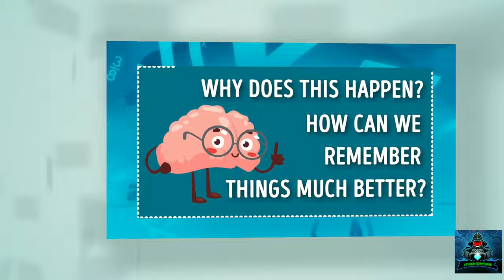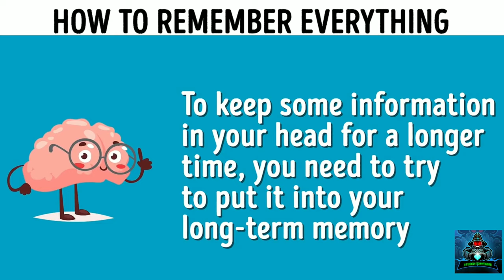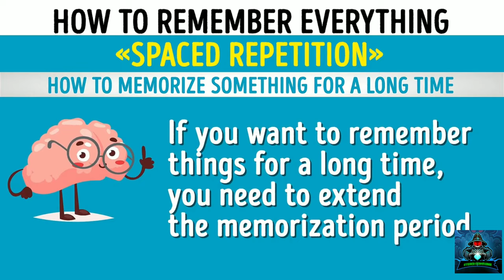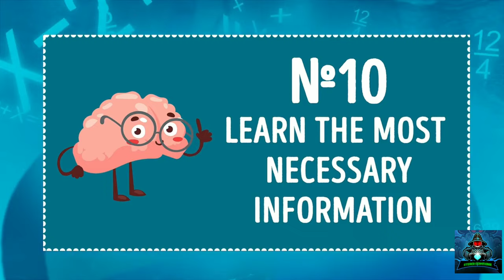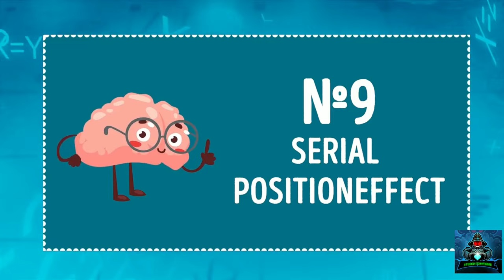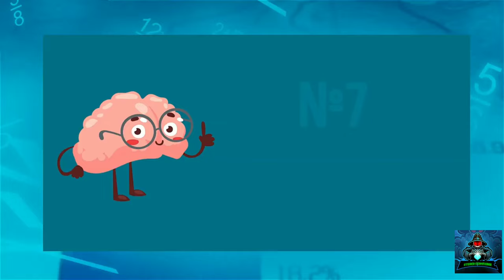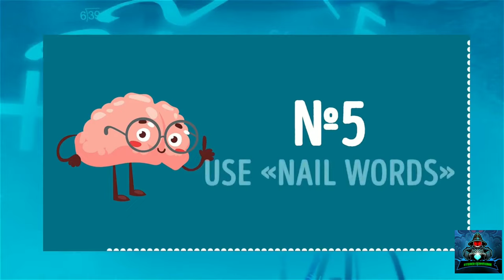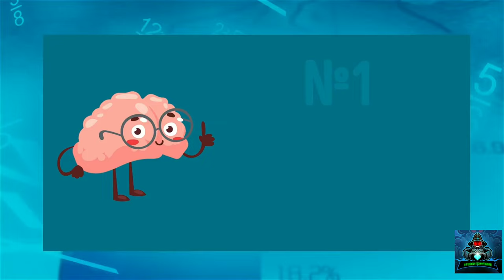TIPS HOW TO MEMORIZE 10x FASTER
TIMESTAMPS
Why we forget things 1:04​
How to remember everything 2:00​
How to memorize something quickly 2:30​
How to memorize something for a long time 3:20​
Try to understand what you learn 4:17​
Learn the most necessary information 5:11​
Serial position effect 5:45​
Interference theory 6:06​
Learn opposite things 7:22​
Build your own «mind palace» 7:22​
Use «nail words» 8:19​
Make up stories 8:40​
Use a tape recorder 9:10​
Visualize 9:51​
Choose only the best materials 9:59​

SUMMARY
- Your brain is like a hard drive — the space is limited. Remember Sherlock Holmes? He couldn’t name all the planets of the Solar system — this was not because he missed school or something like that, but because he was too smart to have such irrelevant information in his memory. He deliberately erased facts he would never need. This is what your brain does: it protects you from overloading with information. That’s why all new data is stored in the short-term memory, not the long-term one. So, if you don’t repeat it or use it, you forget it very quickly.
A German psychologist, Hermann Ebbinghaus researched the memory and its mechanisms. He described the Forgetting Curve which shows that just one hour after learning something new we forget more than half of the learned information. One day later we remember only about 30% percent. Well, you see where this is going.
- There is a memorization technique called «Spaced repetition». To keep some information in your head for a longer time, you need to try to put it into your long-term memory. Forced memorization is not very effective in this case because your brain can’t make sense of the information quickly and form strong associations. Here it all depends on the reason why you are learning something.
- To memorize something quickly, repeat the information right after learning it.
The second repetition should be after 15-20 minutes.
You don’t need to return to the information between repetitions — just rest and do something different. Let your brain relax.
Repeat the learned material the third time after 6-8 hours.
And you should have the final repetition 24 hours after the first contact with the information.

Do you know any other memorizing tips? If yes, share them in the comment section below!

60 minute whiteboard animation video that explains what diabetes is, what my 4 step diet is, how this diet works, and what exactly you need to do. With my formula you can calculate the 4 diet steps depending on your current food intake. During the diet ideally the doctor can reduce the pharmaceutical medication step by step and stop treatment by medication completely.